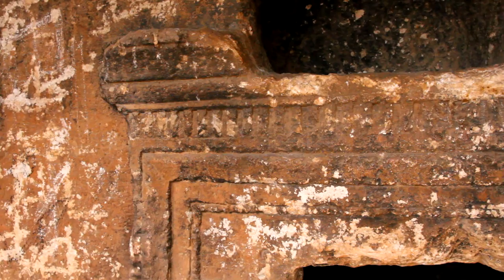Гробницы Хананеев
Гробницы Ханаанского царства. Возраст 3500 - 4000 лет.